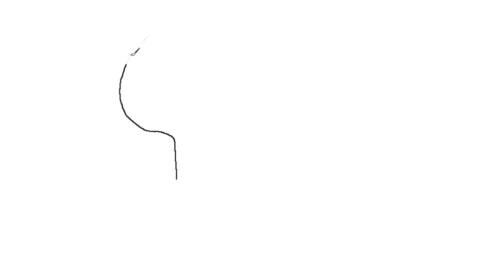How to Draw a Cartoon Elephant Easy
In this video, you will learn How to Draw a Cartoon Elephant Easy

Let me show you how to draw anything the easy way.
Full step by step drawing for kids and adults.
Follow along with me to enjoy the arts!!
Follow along with me to learn how to draw!!
Hopefully you will learn to draw and
create new things while having fun too on my channel.
Sunny Drawings

drawing
coloring
art
painting
how to draw
sunny
kids
draw
artist
colors
coloring book
colouring
colours
learn colors
pencil drawing
tutorial
color
children
paint
coloring pages
sunny drawings